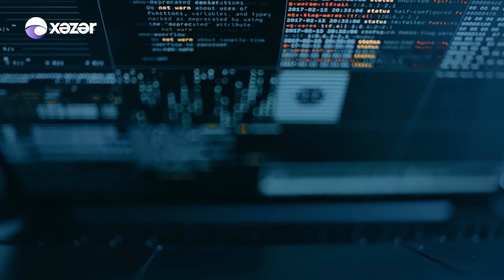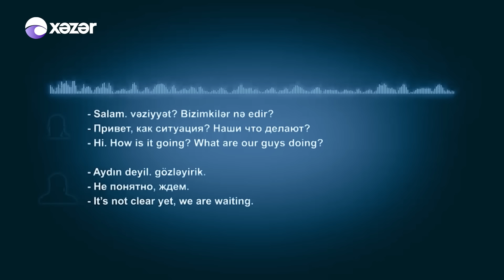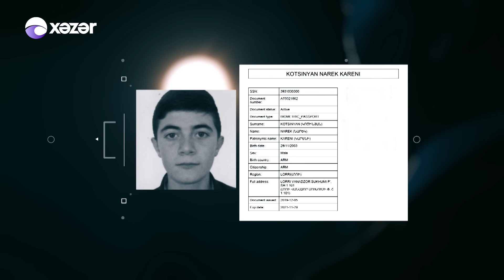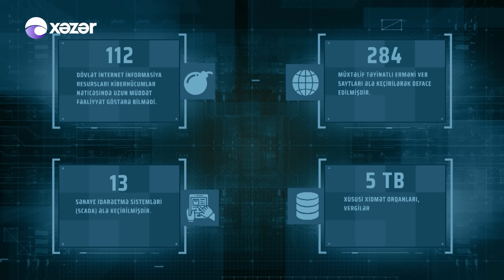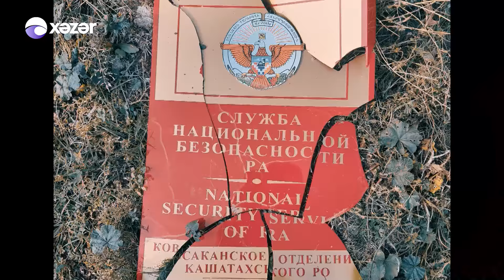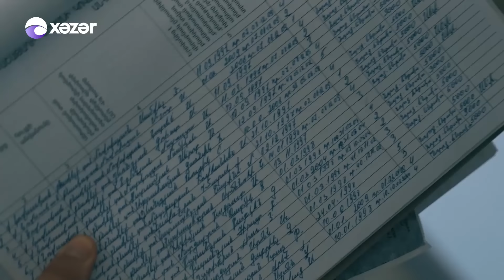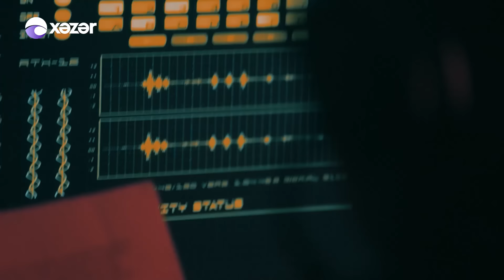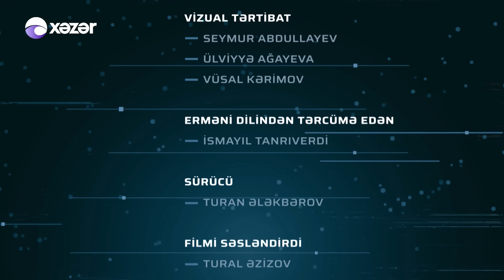“QARTAL ZİRVƏDƏ” SƏNƏDLİ FİLMİ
“Qartal zirvədə” sənədli filmi 44 günlük Vətən müharibəsində və ondan sonrakı dövrdə düşmənin həyata keçirmək istədiyi təxribatların, kəşfiyyat-pozuculuq fəaliyyətinin qarşısının alınmasında Dövlət Təhlükəsizliyi Xidmətinin əməkdaşlarının rolundan bəhs edir.